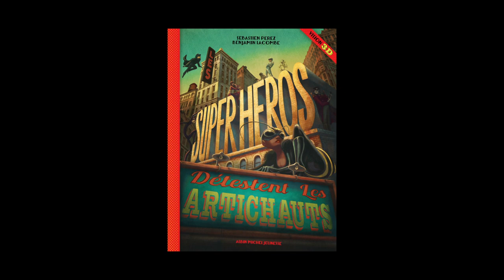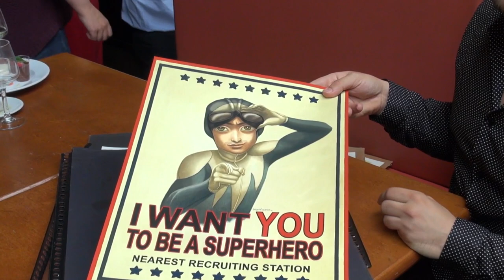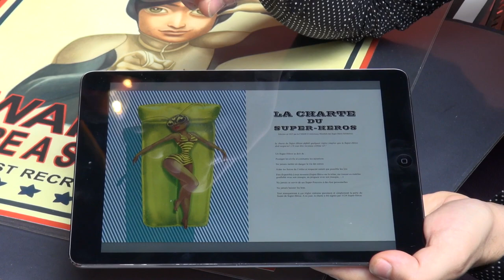Benjamin Lacombe - Les superhéros détestent les artichauts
Benjamin Lacombe vous présente son ouvrage "Les superhéros détestent les artichauts" aux éditions Albin Michel-Jeunesse. Texte : Sébastien Perez.